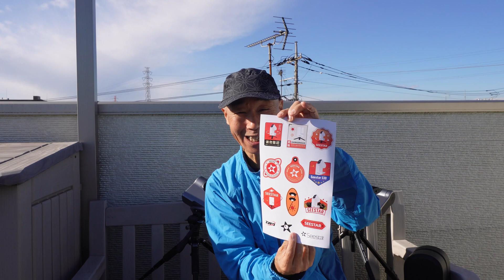Seestar S30 来ました